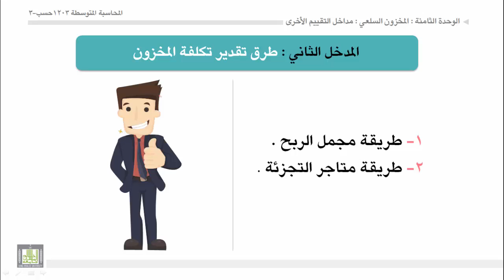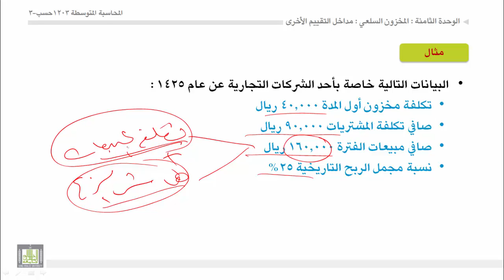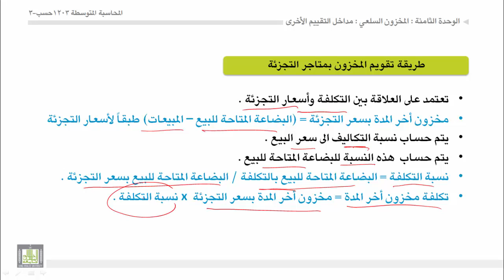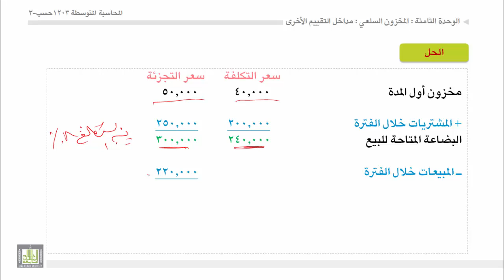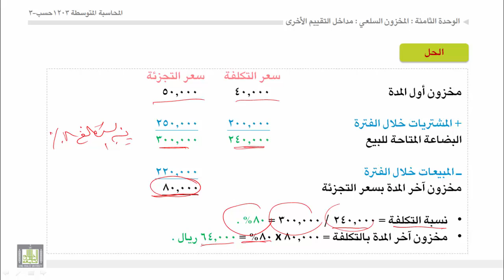محاسبة المتوسطة 1 - الوحدة 8 : طرق تقدير تكلفة المخزون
طرق تقدير تكلفة المخزون .
- طريقة نسبة مجمل الربح التاريخية.
- طريقة متاجر التجزئة.